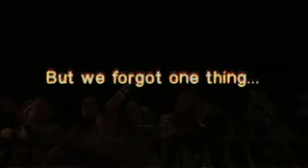The Penis Car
our adventures in the penis car burning man 2007!